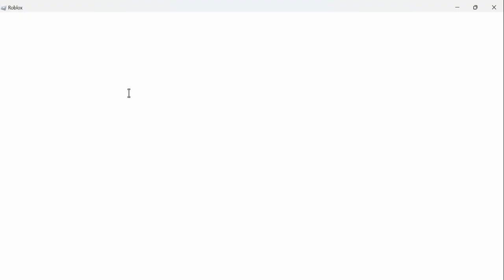Trading +1 fruit storage and shadow